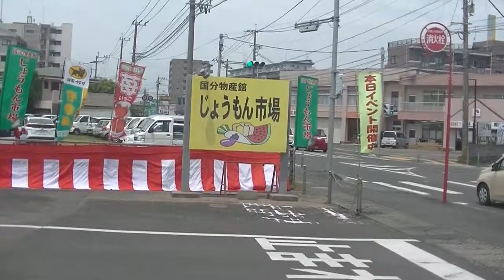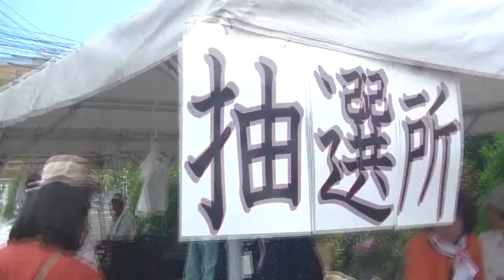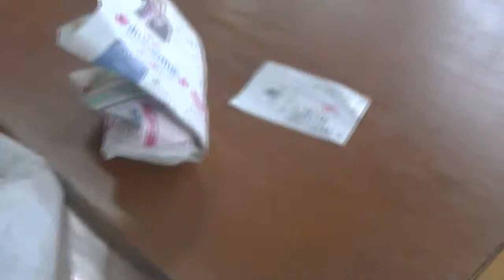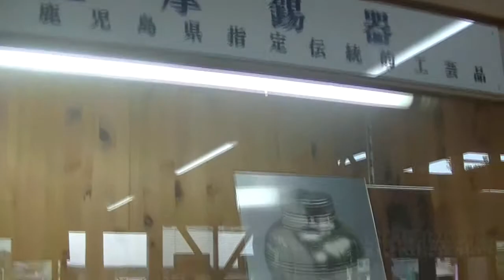霧島市国分縄文市場イベント20190526 トウモロコシ早食い競争